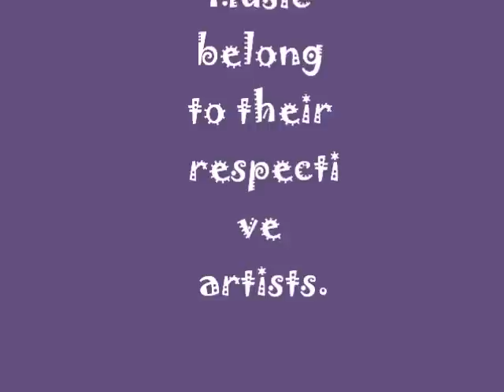Furries: Jump Rope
was bored.. and cudnt play black ops online hehe so i decided to make this